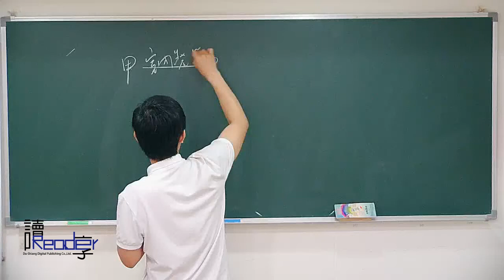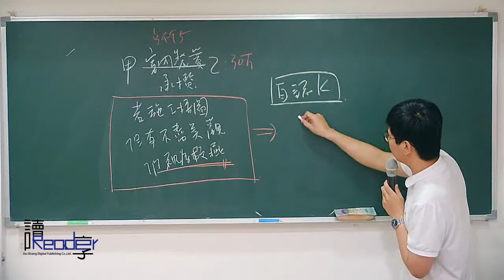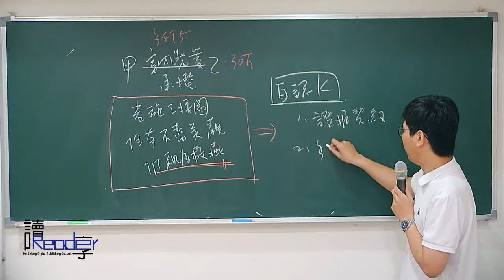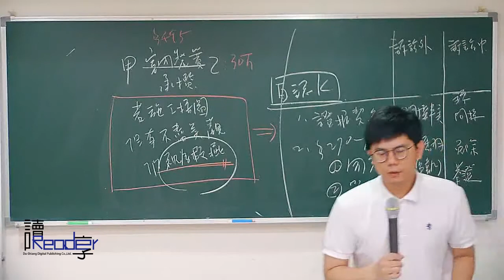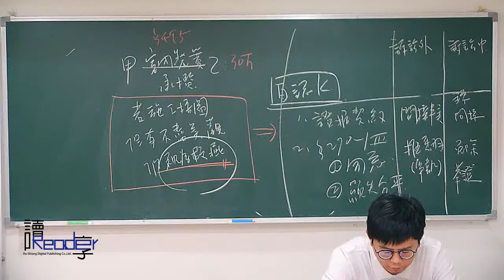讀享國考小學堂 2018席慕的民事訴訟法全修班 第二十六堂 自認、證據保全、家事事件之當事人適格